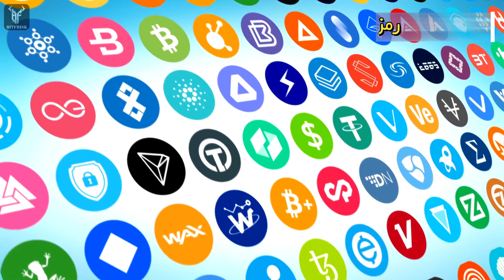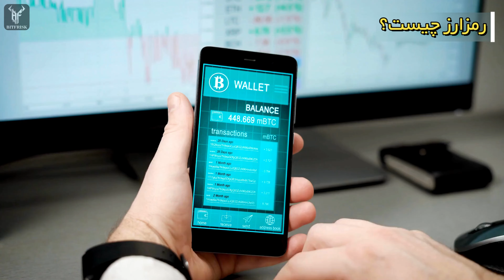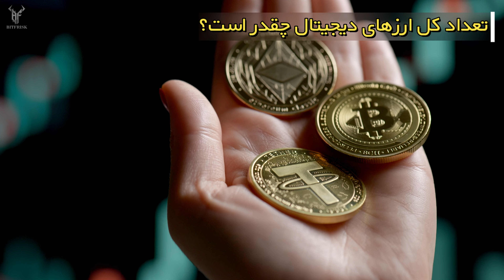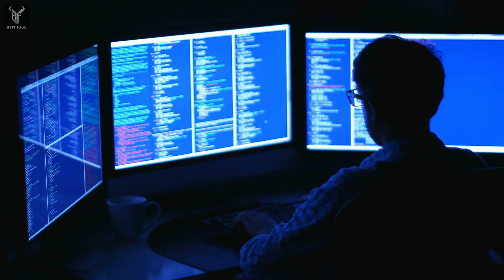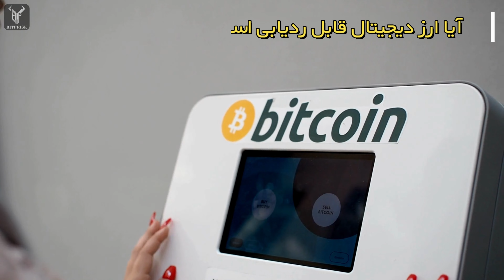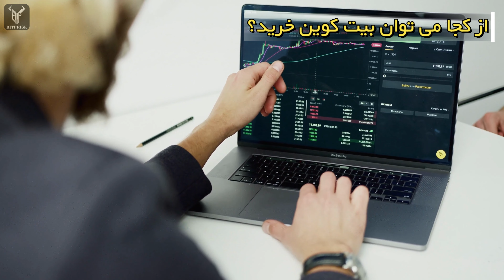ده تا از پرتکرار ترین سوالات در مورد بیتکوین و ارزهای دیجیتال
مقدمه (0:00)
۱. کی و چه کسی بیتکوین را ایجاد کرد؟ (0:28)
۲. رمزارز چیست؟ (1:03)
۳. تعداد کل ارزهای دیجیتال چقدر است؟ (2:29)
۴. ماینینگ یا استخراج بیتکوین چیست؟ (2:47)
۵. چه کسی بیت کوین را کنترل می کند؟ (3:45)
۶. تفاوت اصلی بیت کوین و NFT چیست؟ (4:07)
۷. آیا ارز دیجیتال قابل ردیابی است؟ (4:37)
۸. کیف پول کریپتو چیست؟ (5:00)
۹. از کجا می توان بیت کوین خرید؟ (5:37)
۱۰. بلاکچین چیست؟ (6:17)